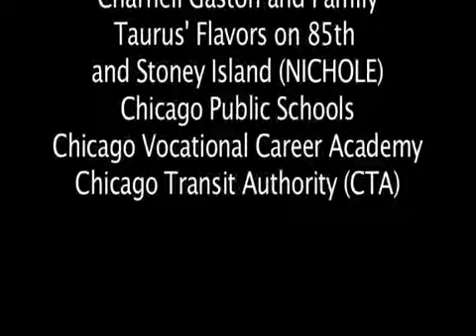Donnie- Starring Harold Green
Harold's first independent film directed and shot by Deri Tyton...be on the look out for future films Harold is working on a few projects now.